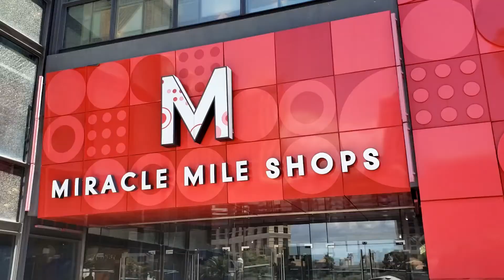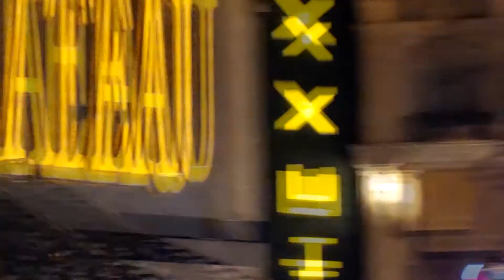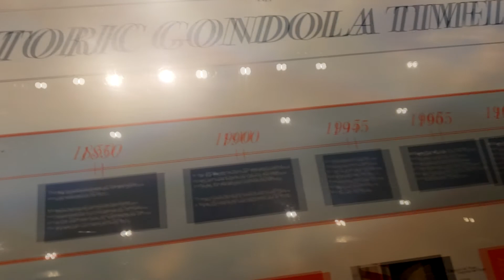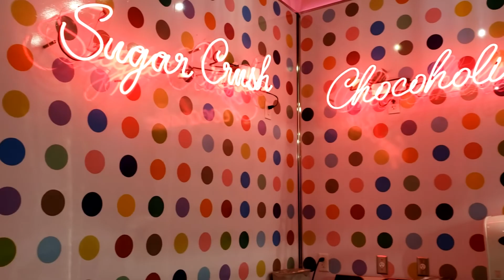VEGAS VLOGS: Day Three - Artistic Boobies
We walked over 8 miles (around 13km) in 105F (41C) degrees for this. Hope you all enjoy it.